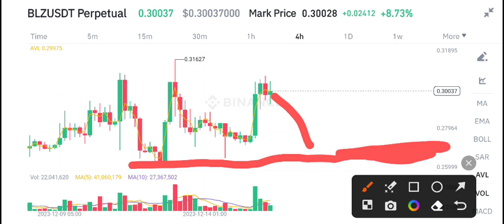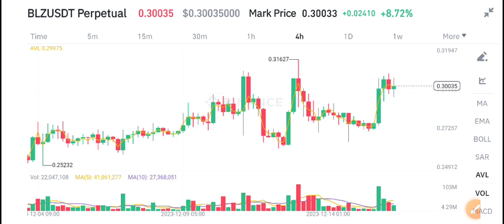Bluzelle BLZ Latest News Today! BLZ Price Prediction Today